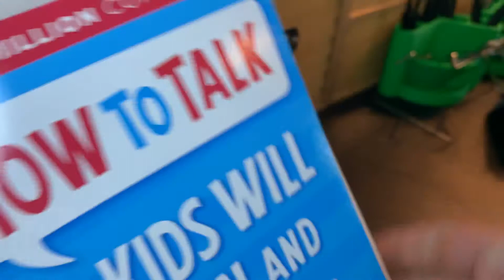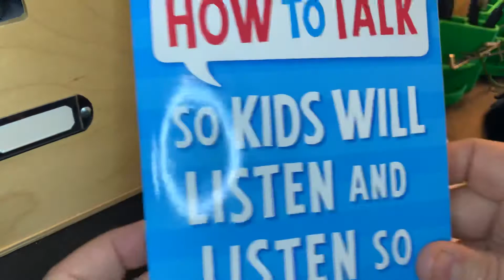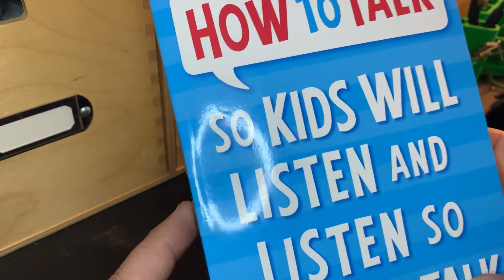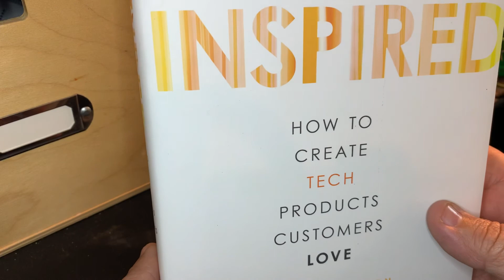Lock kraKen’s May giveaway - Yale Y110B picked